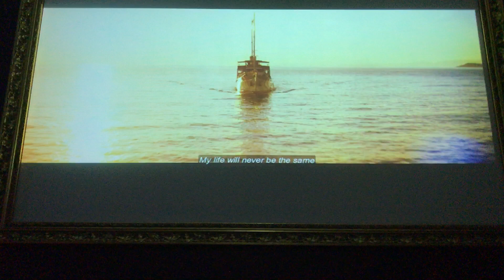BIRTHDAY AND A NEW PUPPY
We are a young couple from Norway and The Dominican Republic, and we wish to share our journey together on Youtube. In this vlog we celebrated Miriam`s 21st birthday. There is present-opening and cake-eating. Miriam thought the most important thing was to spend the day with family, and that was exactly what we did. We celebrated at the cabin, whilst remodeling. That`s why there`s a mini house tour/remodel update in this vlog as well. We also introduce our new family puppy! Milo :)
Hope you enjoyed this rather late vlog. Don`t miss the next one, where we travel abroad!

Miriam`s instragram is @miriaws - check it out!

Music used in this vlog:

Sophomore Makeup - Silent Partner

Elite Syncopations - E's Jammy Jams